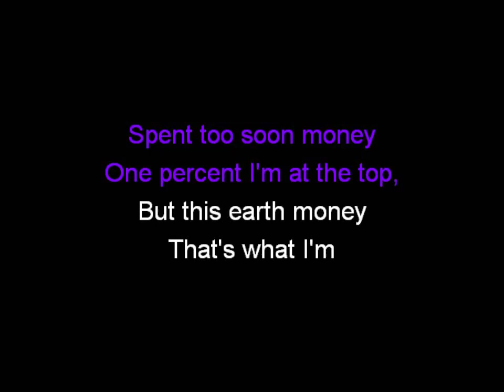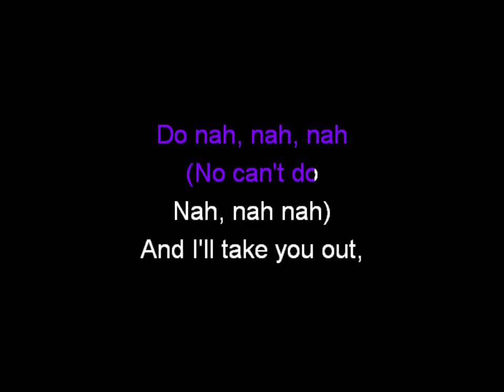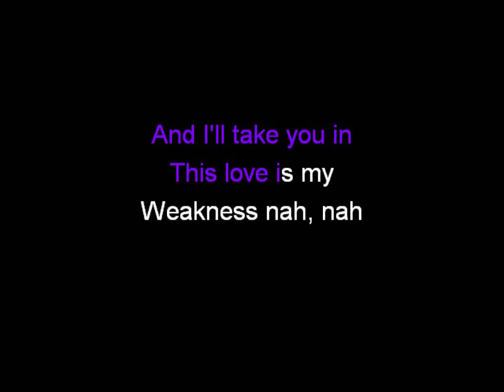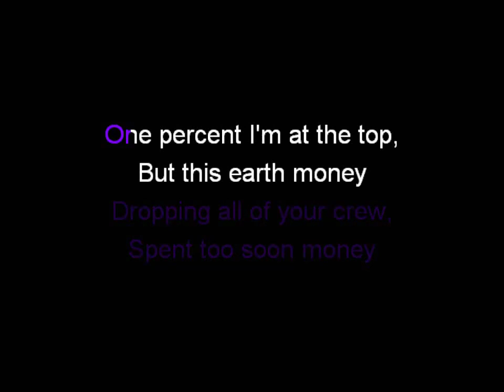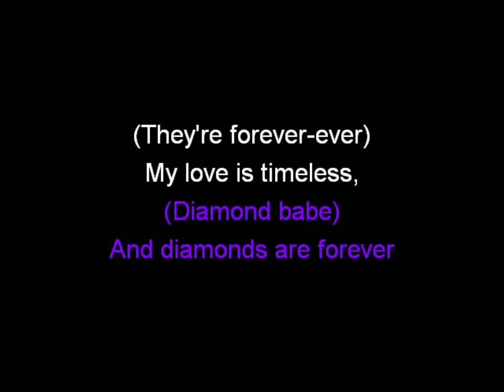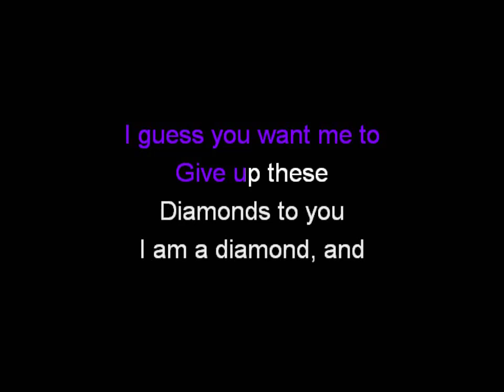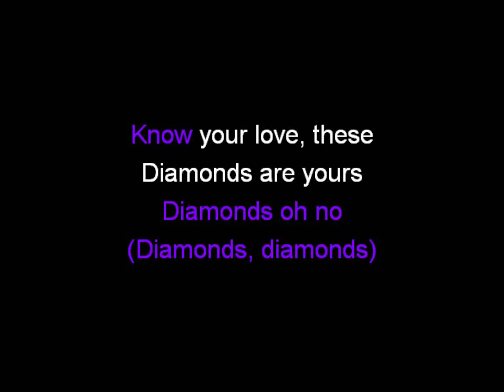Diamonds Are Forever - Karaoke - Sabrina Carpenter